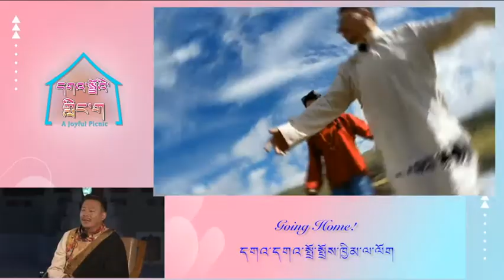[Gangri Tsathang གངས་རི་རྩྭ་ཐང་།] དགའ་དགའ་སྤྲོ་སྤྲོས་ཁྱིམ་ལ་ལོག Going Home (Part 9)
[Gangri Tsathang གངས་རི་རྩྭ་ཐང་།] ༢༠༢༠ལོའི་དགའ་སྤྲོའི་གླིང་ག། ཟི་ཁྲོན་དཀར་མཛེས་རྫོང་གེ་སར་མཁར་གྲོང་གི་ཡུལ་དངོས་བྱ་འགུལ། 2020 Gangri Tsathang’s A Joyful Picnic
དགའ་དགའ་སྤྲོ་སྤྲོས་ཁྱིམ་ལ་ལོག Going Home (Part 9)